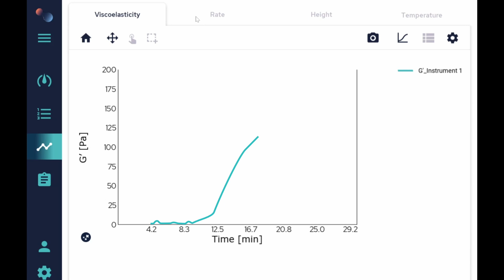CoaguSens Flex™ : Modern instrument for real-time measurement of milk coagulation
The CoaguSens Flex is a portable instrument tailored for the dairy industry, designed to measure milk gel firmness during coagulation in cheese and yogurt production. It serves multiple purposes, including product and recipe development, industrial process optimization, quality control, and ingredient dosing. Its application is crucial for enhancing cheese yield and profitability, as well as improving the textural and sensorial properties of fermented dairy products. The device facilitates precise and straightforward testing of milk coagulation, offering a portable solution with simplicity in operation.